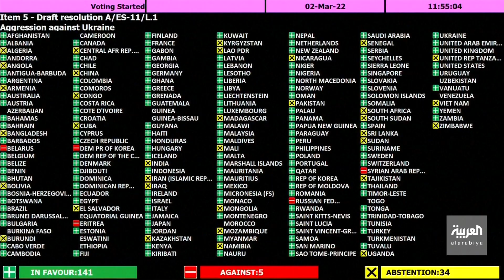لماذا لا يعاد النظر في حق الفيتو داخل الأمم المتحدة؟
مع بدء اجتماعات الدورة 77 للجمعية العامة للأمم المتحدة.. هل تشهد المنظمة الدولية إعادة هيكلة خاصة حق الفيتو الممنوح لـ5 دول فقط؟